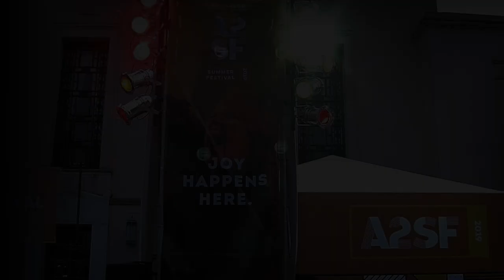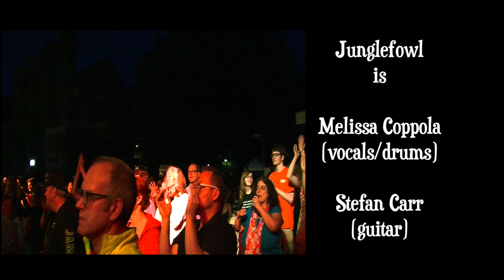Junglefowl, Ann Arbor Summer Festival “Full Set"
Minimalist set-up, maximal force: Ypsilanti’s JUNGLEFOWL raise a mighty ruckus despite being just a duo. In an act that will remind you of the straightforwardness of The White Stripes with the fullness of The Raconteurs, Melissa Copolla’s sweetly-toned vocals and aerobic drum kicks merge with Stefan Carr’s fuzzed out post-punk guitar. The result is a pleasing, danceable amalgam influenced by “art-pop, the indie-rock avant-garde, post-punk, neo-folk and a bit of straight-up sludgy psychedelia.” Their fun to watch chemistry is part of the next generation of Detroit indie music. Catch this band on their rise and experience a cool twist on high brow garage punk.